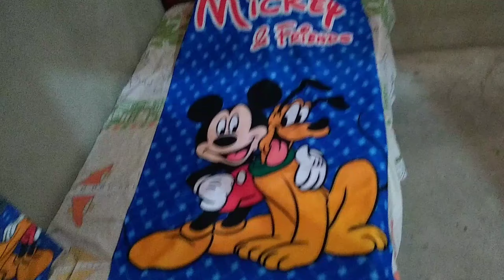Uma tarde comigo / Arrumei a casa /fiz bolo/e muito mas /Rosiane carneiro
Olá meu amores tudo bem com vcs espero que sim !